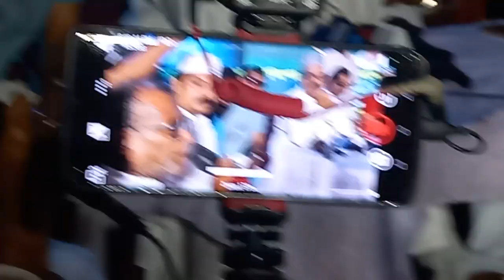নায়ক রিয়াজের সকল কথা ফাঁস করে দিল আম্মাজান সিনেমার আজিজ! | Hero Riaz | Fdc Election 2024